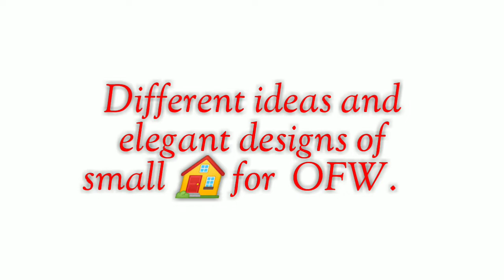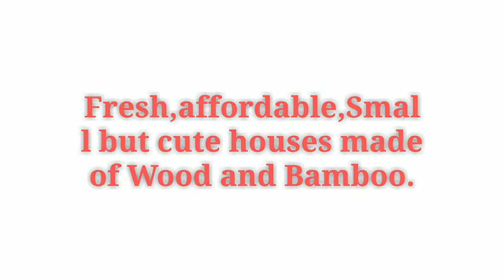Simple and affordable design of small houses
This video helps  everyone to have an idea on how or what type of house they are going to build for the future.Especially Ofw's.Kaya pundar na pra sa future ng family. Happy viewing guys thanks. God bless us